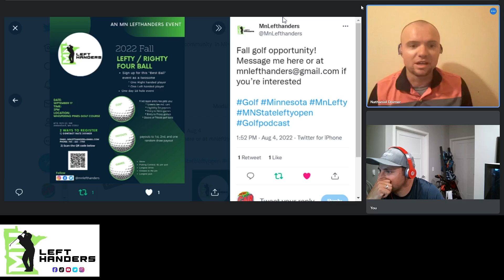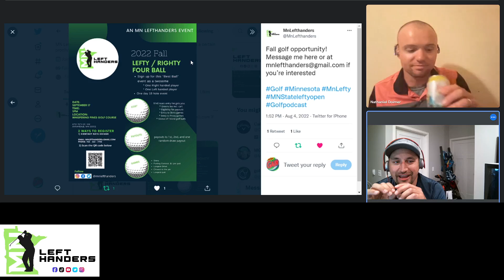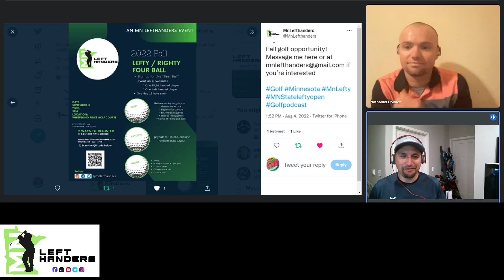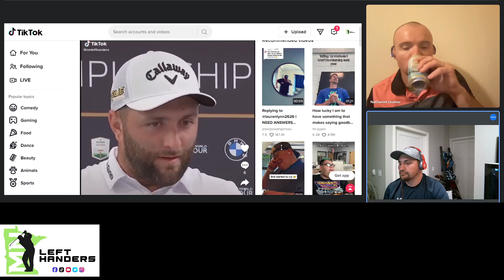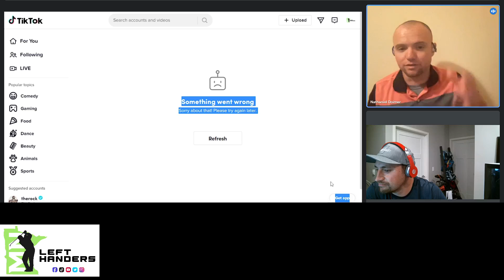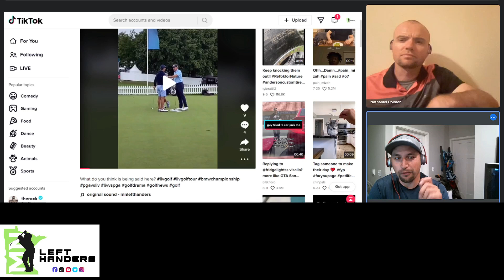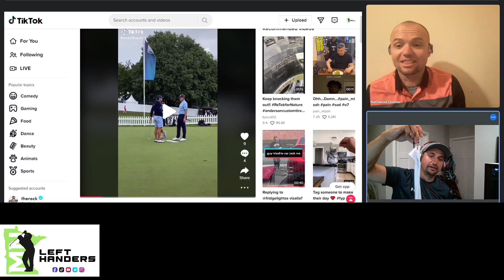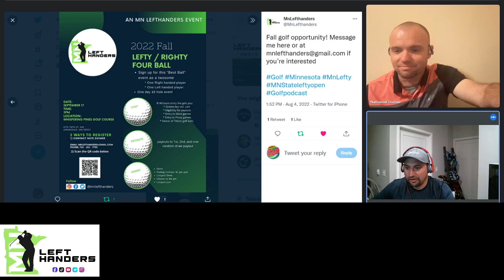MNLH Episode 10: Nate's Hair & Edward vs. Jacob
L/R Fourball
Nostradoimus continues
It’s the gossip mag of Golf podcast episodes

* Also available on Substack and Spotify